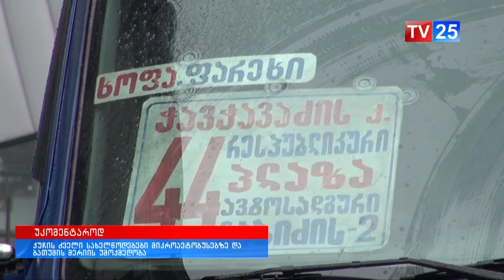ქუჩის ძველი სახელწოდებები მიკრო ავტობუსებზე და ბათუმის მერიის უმოქმედობა